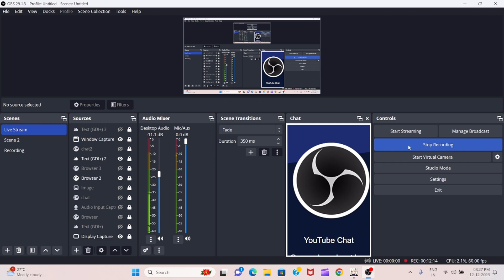Genshin impact Tamil Story Part 3 | Beginners guide for Kaeya domain | Journey with Kaeya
Genshin impact beginners guide in tamil.
What should you need to do in genshin impact and how to play genshin impact.

Hi Friends,
Today i will be playing Genshin impact game. it is based on the twins story. I will be streaming in tamil language.
I'm a daily live streamer of genshin impact, Minecraft

Minecraft is a survival based game. We can play both Single and multiplayer modes.

Genshin impact live streaming in tamil
🎮 Streaming Genshin impact & Minecraft

genshin impact gameplay tamil
genshin impact gameplay in tamil